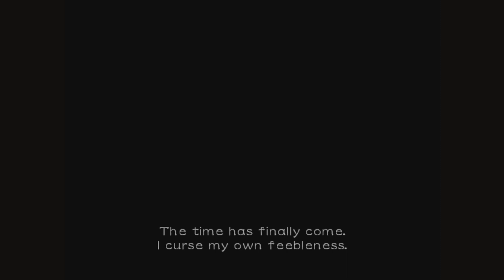Sealed Palace - Otogi: Myth of Demons - An Awkward Walkthrough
Walkthrough of Otogi: Myth of Demons on Xbox One via backwards compatibility. Please enjoy!!!

Any little bit helps, and is always greatly appreciated!